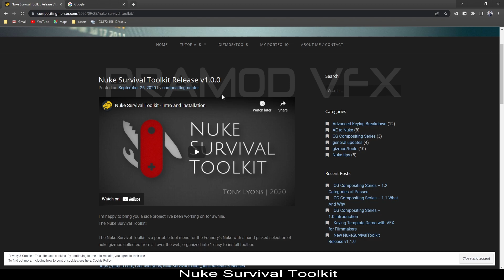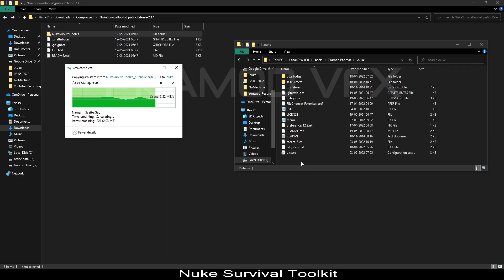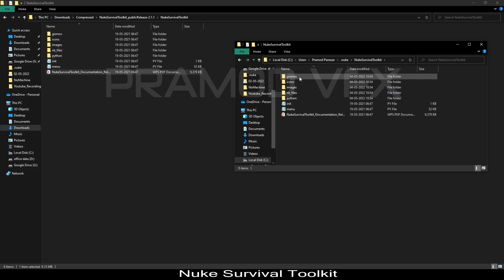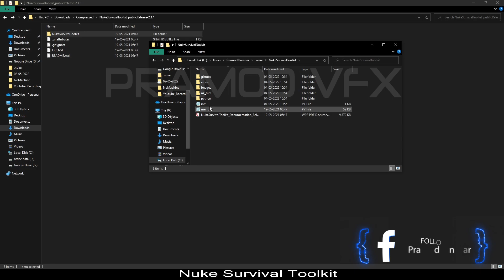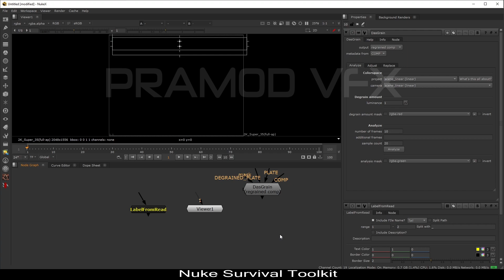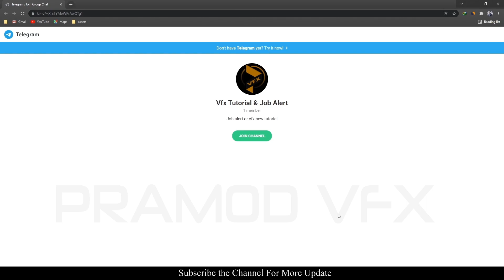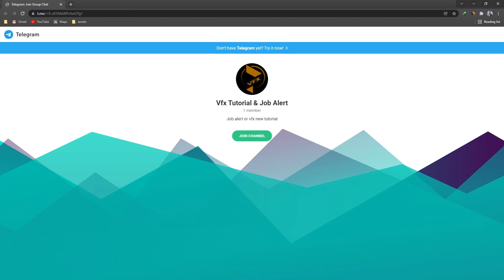Nuke Survival Toolkit - Intro and Installation - Gizmos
Special Thanks "Tony Lyons"

➤PRAMOD VFX:-